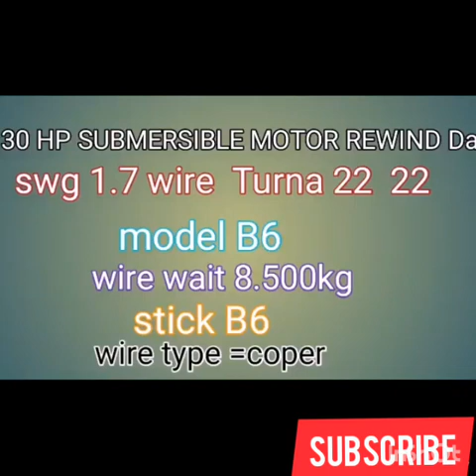How to rewind 30 hp submersible || MOTOR kaise rewind kare || 3 phase MOTOR REWIND kaise kare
sumbmotorrewind Talu pump kaise rewind kare